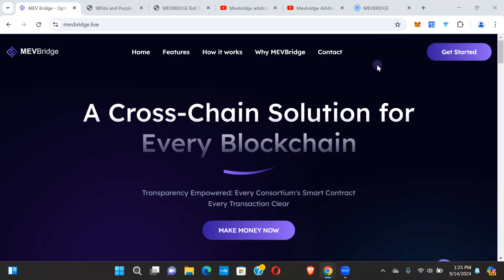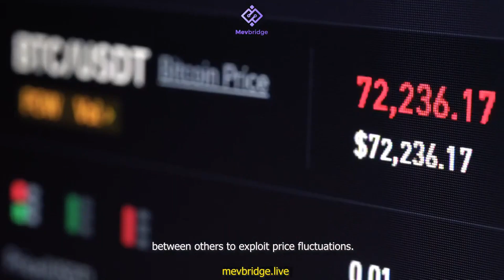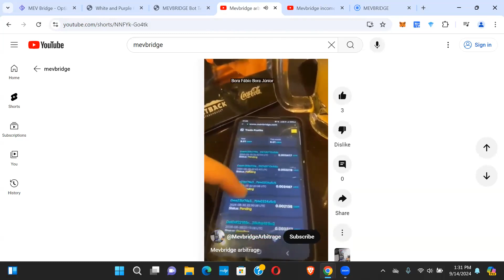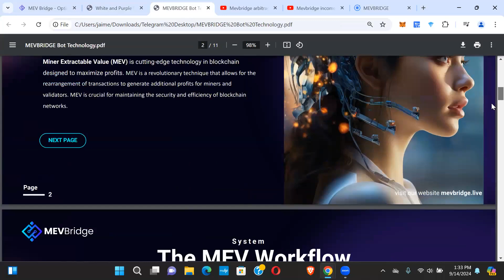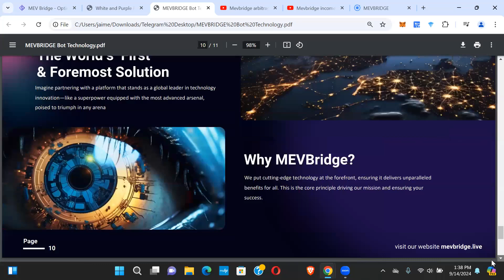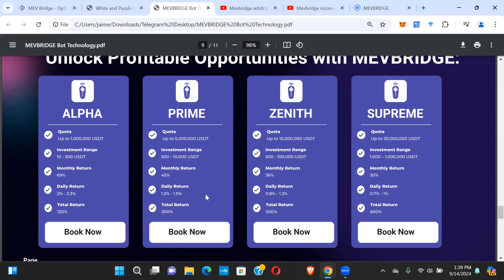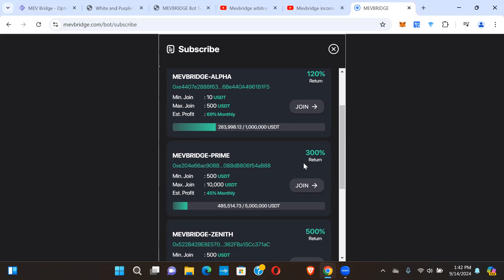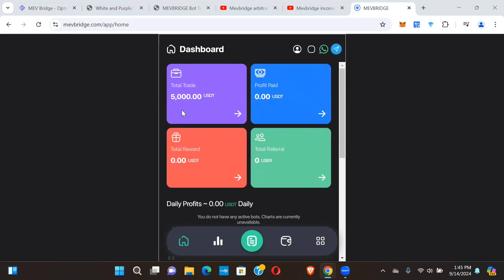MEVBridge - New Platform - Earn Up To 600% On Your Deposit!! It's Early So Let's Put $5,000 In!!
Registration Code: Z1CVWJ